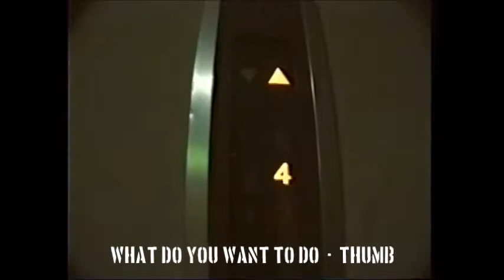THUMB - WHAT DO YOU WANT TO DO LIVE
高校生の頃、正直Hi-STANDARDより好きでした（笑）

元SHERBETの岡田、片山+元GREEN GIANTの羽沢の３ピースバンドTHUMB。

THUMB　1997年に結成され、2002年に解散したバンド。

一瞬で終わるようなスピードパンクや大合唱したくなるセンスの良いバンドでHi-STANDARDより一時期好きでした。
いつの間にか解散していて残念な記憶が残ってます。

この時代ほんと色々なバンドが魅力的で懐かしく思います。

Vocal,Bass 岡田洋介
Guitar 羽澤進
Drums 片山豊